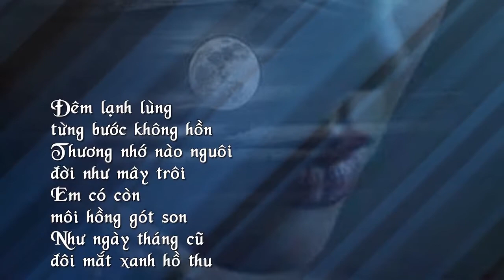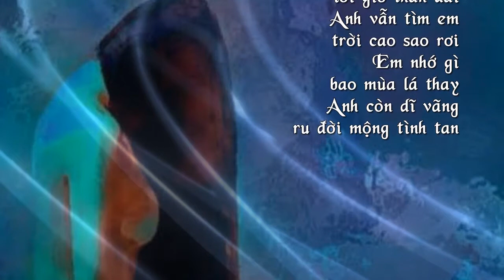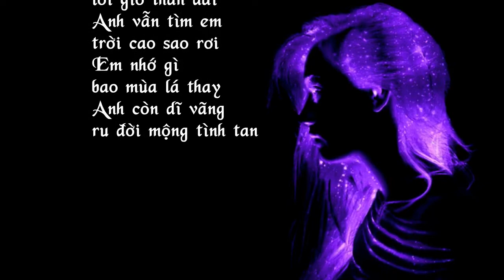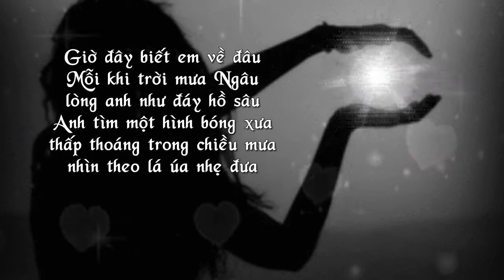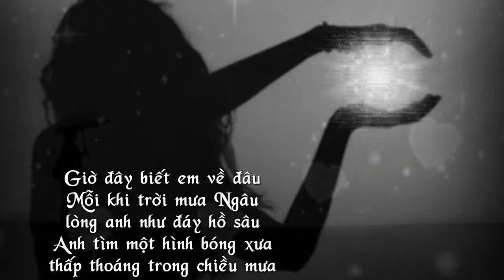ĐÊM LẠNH LÙNG (Sáng tác : Lê Đức Phong) Triệu Lộc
ĐÊM LẠNH LÙNG - Sáng tác : Lê Đức Phong. Trình bày :Triệu Lộc
MV được làm theo yêu cầu của Ns. Lê Đức Phong. Mọi tranh chấp về tác quyền xin liên lạc với Tác giả bài hát.